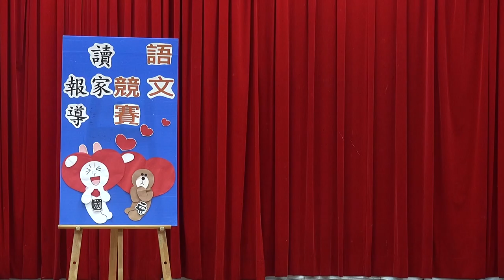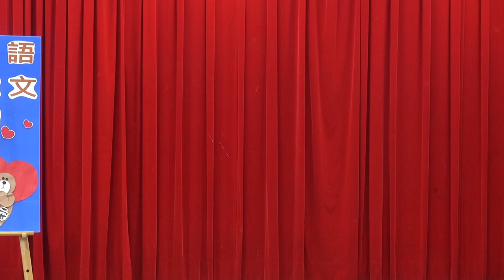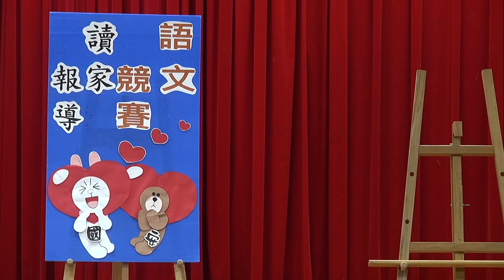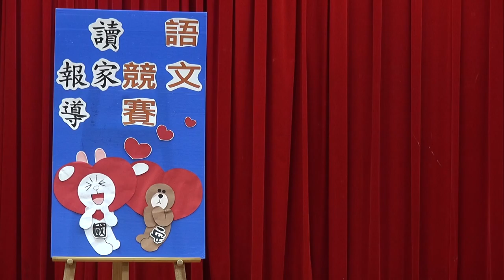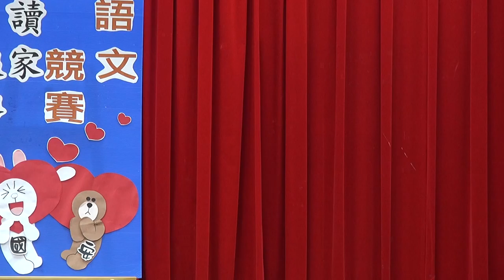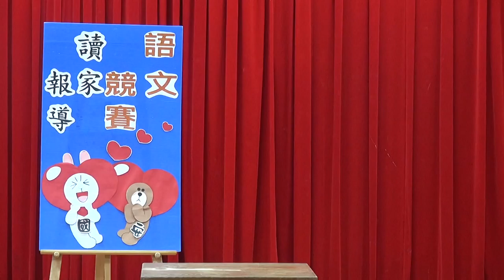國安國小105學年度四年級讀家報導01